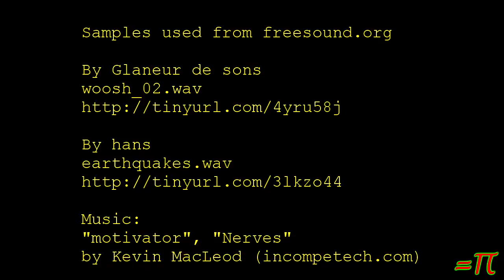On The Mend (I think)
(YTO 319-46) It's a bit early to tell for certain but I think I may actually be on the mend.  I'm hoping to get back to normal stuff tomorrow or the next day at the latest.

Got a Question? Ask me anything!

By Glaneur de sons
woosh_02.wav

By hans
earthquakes.wav

toothache abcess migraine "on the mend" "feeling better" yto orbit tinfoilchefdotcom